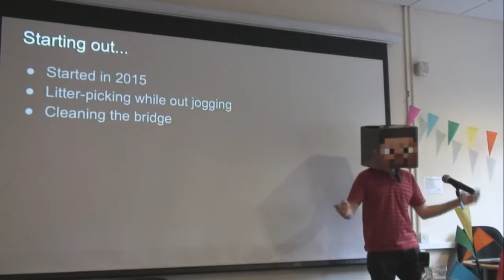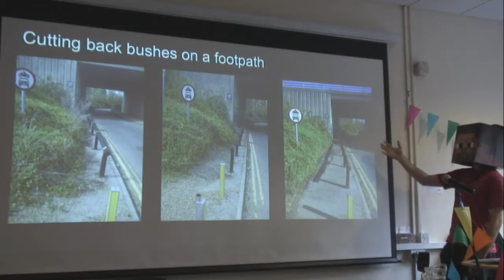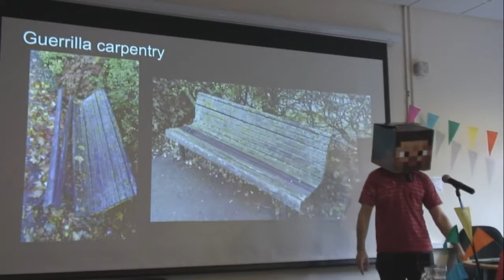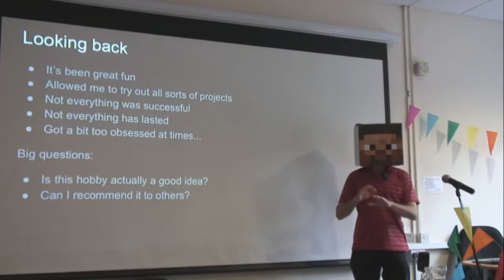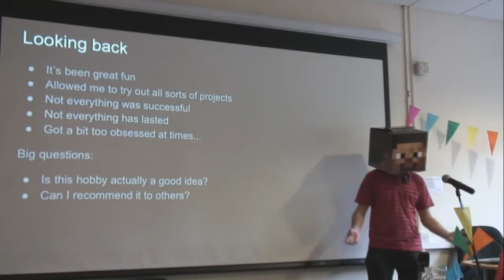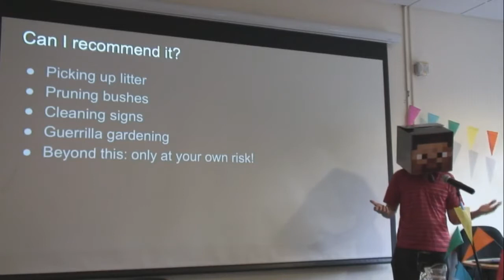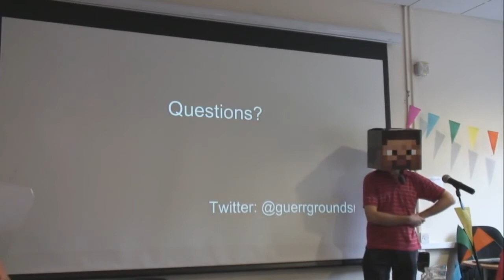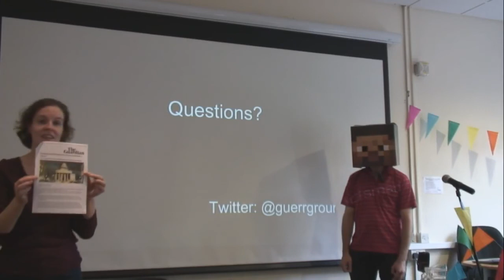Festival of Maintenance 2018 - Guerilla Groundsman (video)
[video is incomplete]